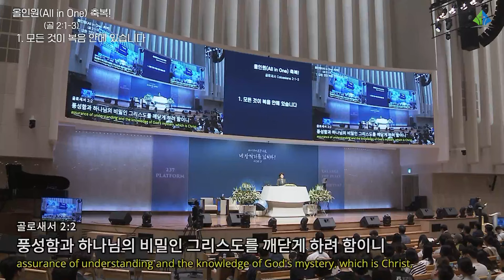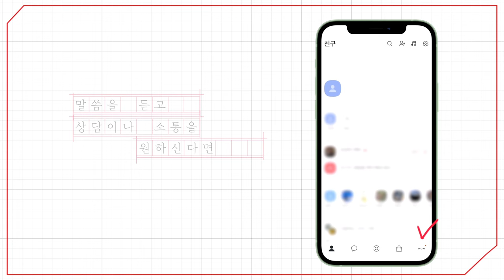[예원교회] 금요예배 - 올인원(All in One) 축복! (골로새서 2:1~3) - 채수정목사 - 2024.04.19.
올인원(All in One) 축복! (골로새서 2:1~3)

1 내가 너희와 라오디게아에 있는 자들과 무릇 내 육신의 얼굴을 보지 못한 자들을 위하여 얼마나 힘쓰는지를 너희가 알기를 원하노니
2 이는 그들로 마음에 위안을 받고 사랑 안에서 연합하여 확실한 이해의 모든 풍성함과 하나님의 비밀인 그리스도를 깨닫게 하려 함이니
3 그 안에는 지혜와 지식의 모든 보화가 감추어져 있느니라